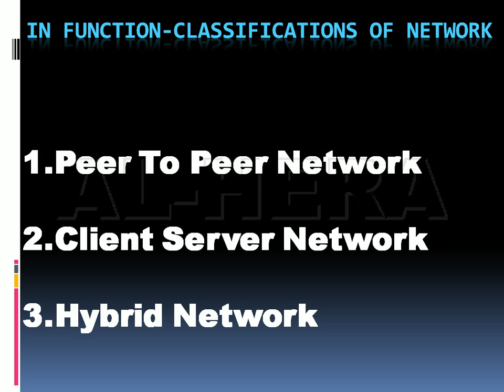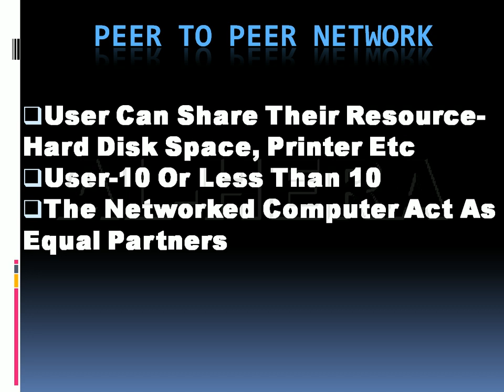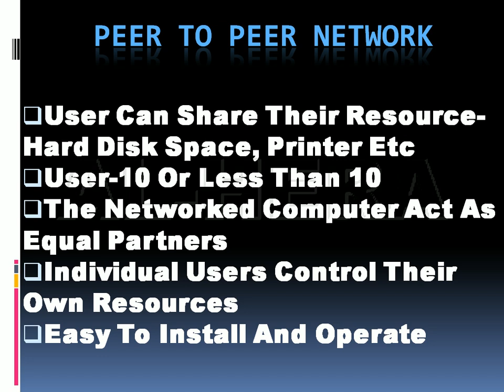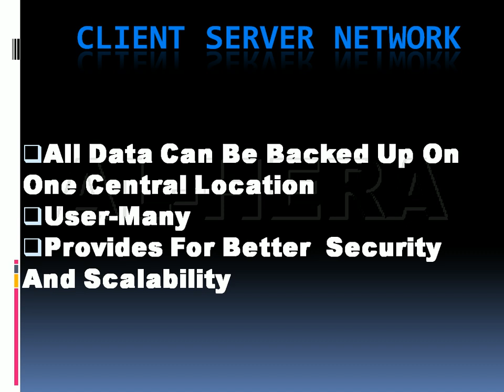Peer to Peer& Client Server (Computer Networking Video Tutorial-04)